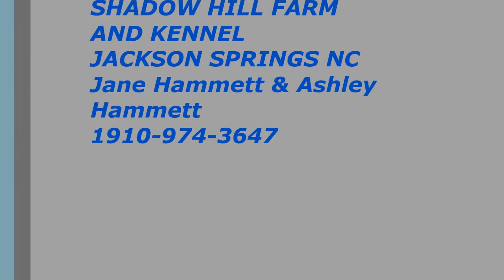Sheep Herding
my border collie bro bro showing his knowledge an survivor Jane working him